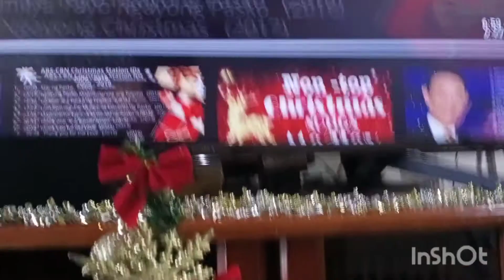ANG AMING MUNTING CHRISTMAS TREE NAILAGAY NA + VLOGMAS 🎄❤️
XMAS DECOR 😍